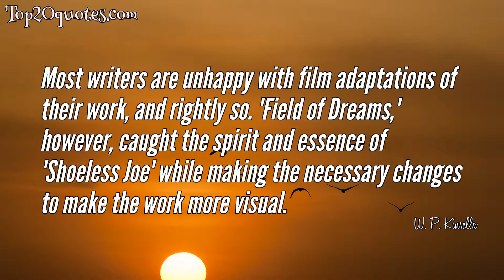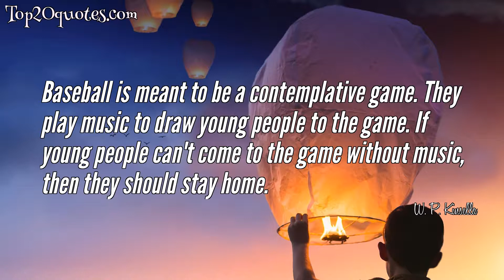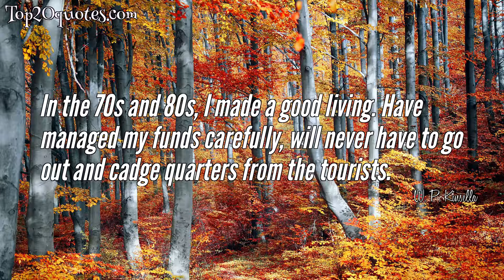🗡 Top 10 Quotes of W. P. Kinsella - Novelist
Top 10 Quotes of W. P. Kinsella:
 ✩ I knew how to read box scores and who the baseball heroes were before I had ever seen or even heard much of a game.
 ✩ My dad talked a good game. [I'm as a] child got only the World Series on the radio.
 ✩ Most writers are unhappy with film adaptations of their work, and rightly so. 'Field of Dreams,' however, caught the spirit and essence of 'Shoeless Joe' while making the necessary changes to make the work more visual.
 ✩ I'm a big fan of curling, follow all the major world events. Watch all four Tennis majors.
 ✩ Read! Read! Read! And then read some more. When you find something that thrills you, take it apart paragraph by paragraph, line by line, word by word, to see what made it so wonderful. Then use those tricks next time you write.
 ✩ Baseball is meant to be a contemplative game. They play music to draw young people to the game. If young people can't come to the game without music, then they should stay home.
 ✩ My main income came from failed movie and TV options.
 ✩ Read, read, read, read and then read some more.
 ✩ 1946, if my memory is correct. Harry "The Cat" Brecheen went against the Red Sox in Game 7. I stayed home to listen, practically had my head inside the radio.
 ✩ In the 70s and 80s, I made a good living. Have managed my funds carefully, will never have to go out and cadge quarters from the tourists.
🖎 Author: W. P. Kinsella
♛ Career: Novelist
📅 Life: May 25, 1935 - September 16, 2016